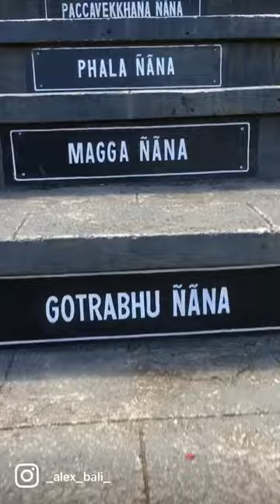Brahmavihara-Arama Bali Indonesia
Amazing place with a kind people. The entrance - 20.000 IDR You can meditate inside.
Brahmavihara Arama adalah salah satu tempat wisata sekaligus tempat ibadah agama Buddha terbesar di Bali. Tempat ini lebih dikenal dengan nama Vihara Buddha Banjar, karena terletak di perbukitan di Desa Banjar, Kecamatan Banjar, Kabupaten Buleleng. Karena terletak di daerah perbukitan, suasana disana tenang dan damai jadi banyak pengunjung selain sebagai tempat wisata juga menjadikan Vihara ini tempat meditasi.